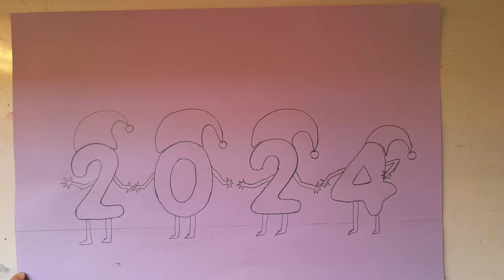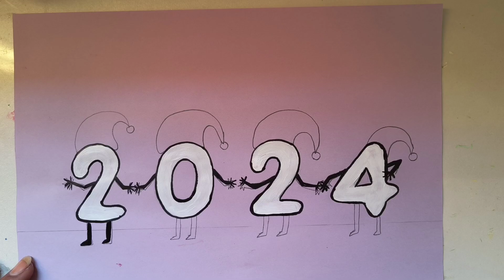Happy New Year drawing 2024 / Easy New Year drawing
Hi friends
In this video I am sharing an idea about how to draw new year drawing in an easy way .if you have any suggestions regarding the video please comment me on comment section your response is valuable to us and always appreciated stay tuned with art and craft fun thank you.